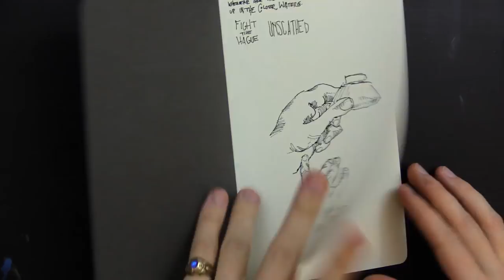sharpening pencils (and an ink drawing)